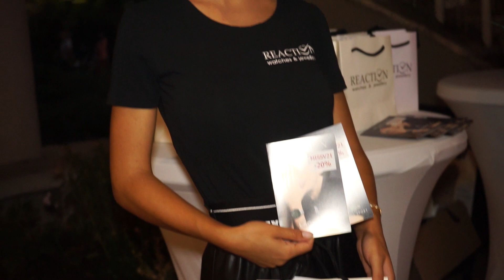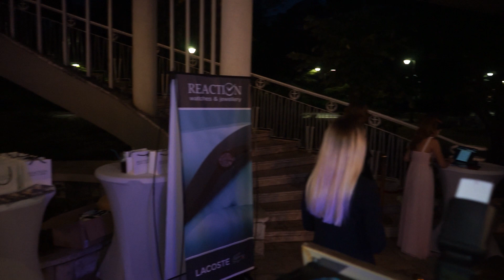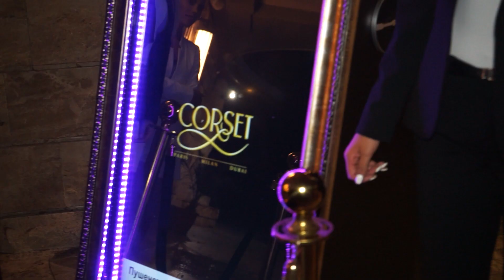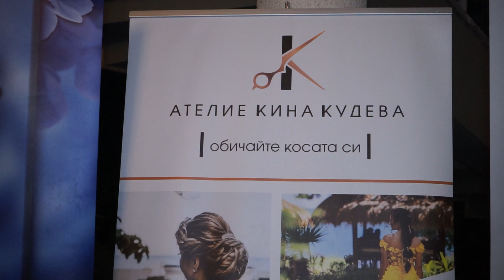Мис Варна 2021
Стефани Карова бе избрана за Мис Варна 2021, сред двадесет варненски красавици на грандиозен спектакъл, който събра повече от 500 гости от цяла България. Короната, инкрустирана със скъпоценни камъни и бе предадена от миналогодишната носителка на титлата Мис Варна 2020 – Цветелина Маркова.